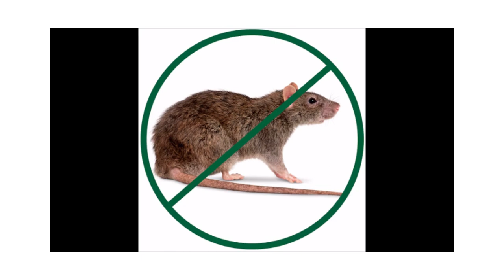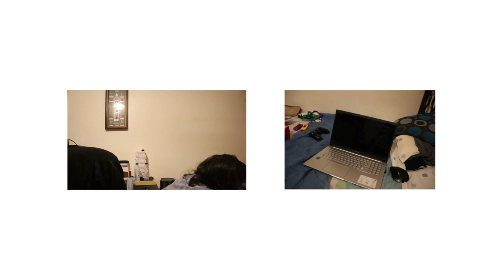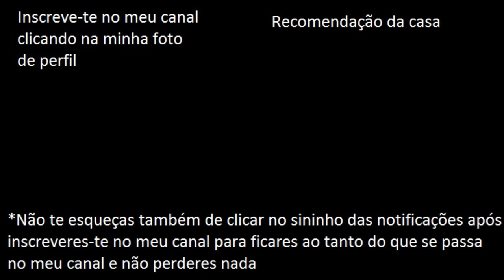VIDEO-REACT | ANÚNCIO DA POPOTA E DO LUCCAS NETO (2022) | By: Continente & Luccas Neto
Este vai ser um vídeo diferente ao normal, porque vamos reagir em vídeo a um dos anúncios em que saem a Popota e o Luccas Neto (ao qual tinha feito 4 edições, mas 1 de cada vez) e estão todos convidados a ver-me a reagir a este vídeo no Youtube. Feito pelo Continente e o Luccas Neto sem sequer me patrocinarem este vídeo nem nada, mas a reação fui eu que a fiz! Espero que gostem! ; )

- FranciscoGonzas (PS4)